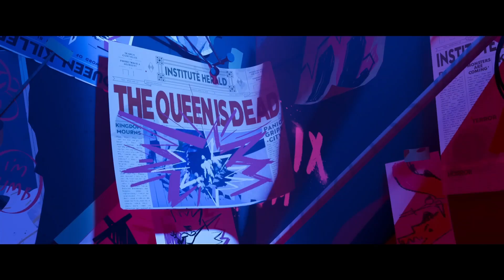NIMONA Trailer (2023) | Netflix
Release Date: June 30, 2023 (USA)
Genre: Action/Adventure
Streaming: Netflix
Cast: Chloë Grace Moretz, Eugene Lee Yang, Riz Ahmed
Directors: Troy Quane, Nick Bruno